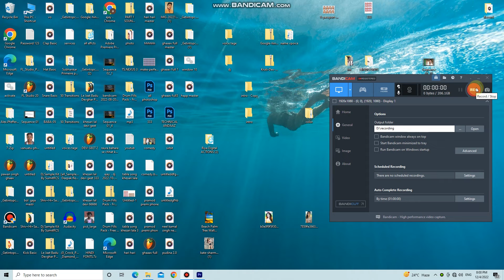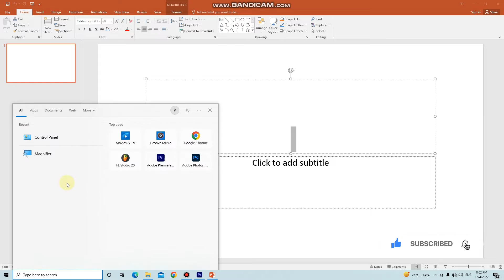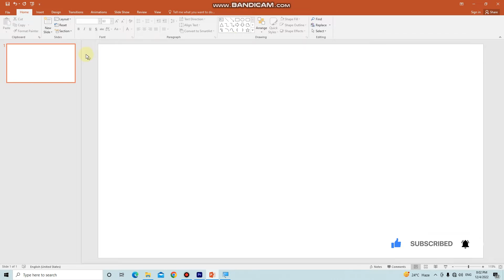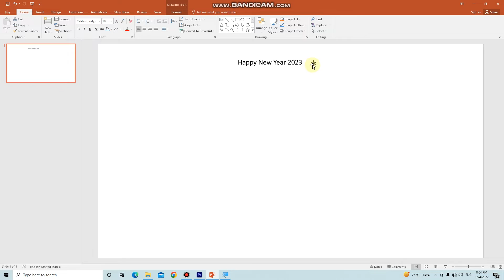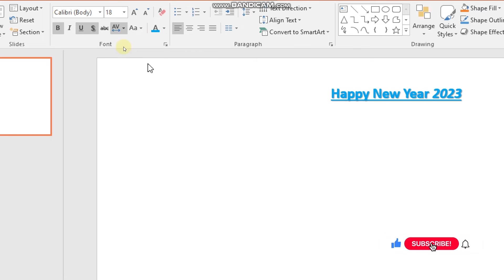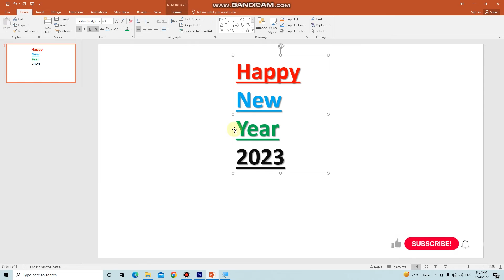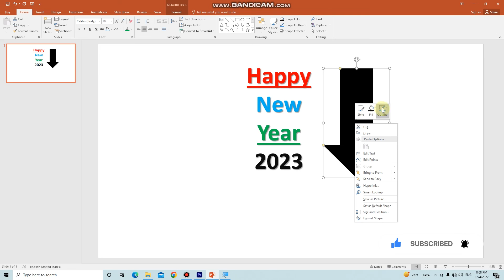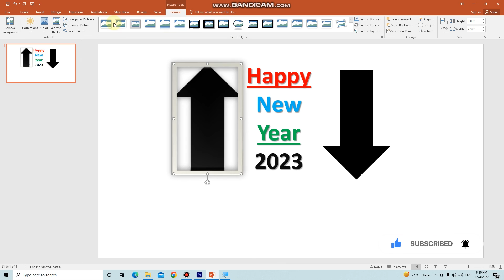powerpoint for beginners || powerpoint animation tutorial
powerpoint for beginners tutorial pdf
powerpoint tutorial
how to create a powerpoint presentation step by step pdf
powerpoint tutorial 2022
powerpoint presentation pdf
how to make powerpoint presentation attractive
powerpoint online
powerpoint presentation examples l✔✔✔✔

Second most liked instagram hashtags used with powerpoint